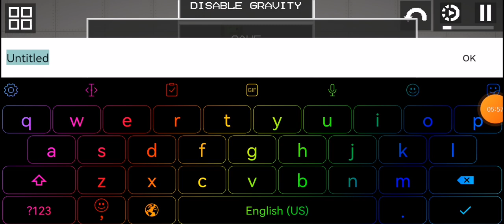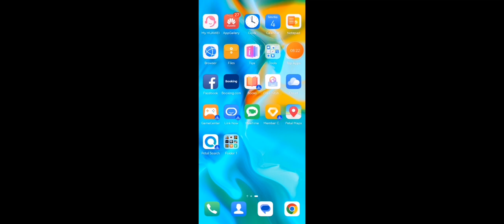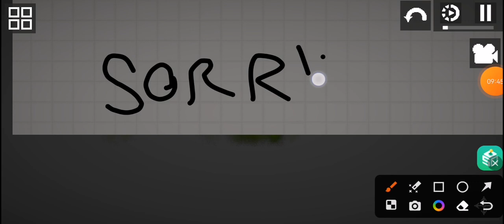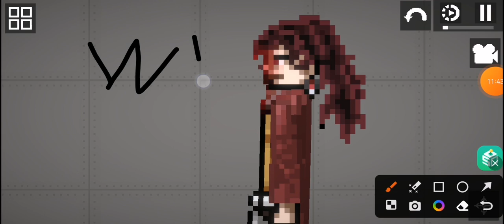melon playground is back !!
i didnt do any melon playground video fot a day so thats the title